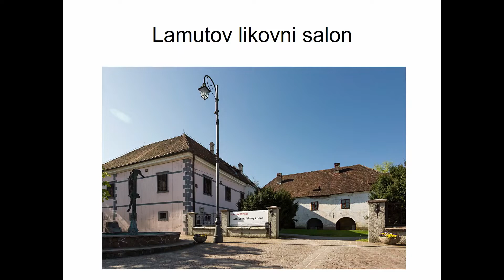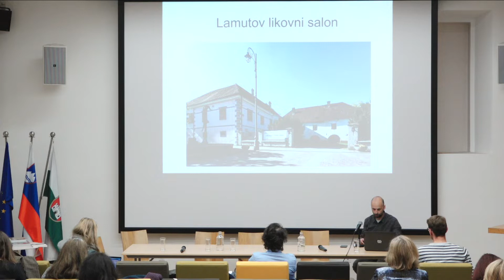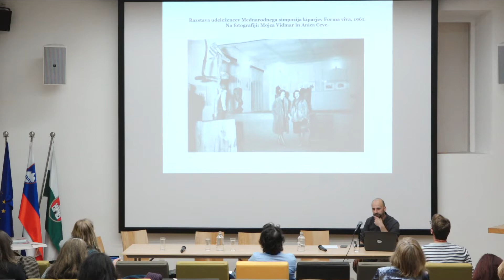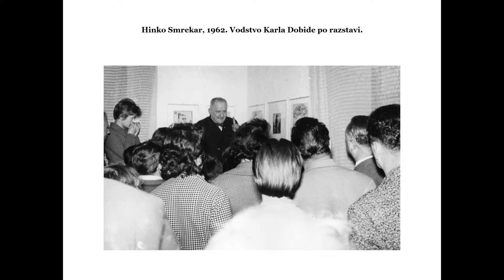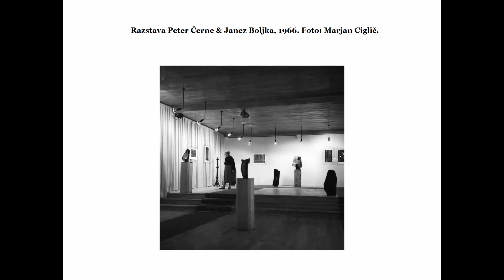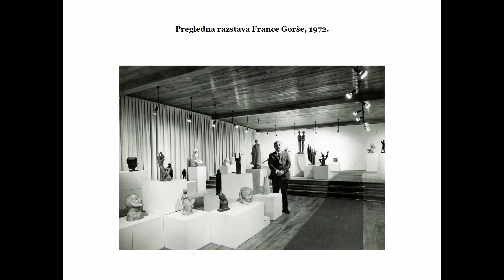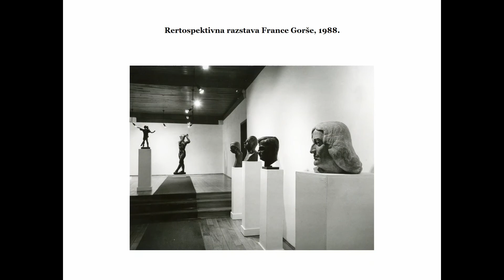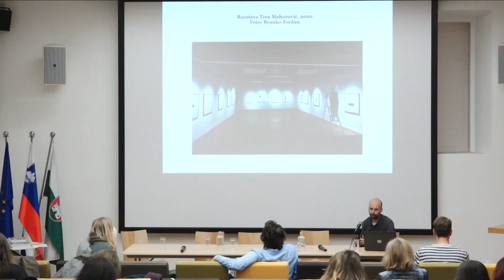Miha Colner: Razstavna dejavnost v Lamutovem likovnem salonu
Razstavljanje na Slovenskem II
Drugi simpozij o razstavljanju likovne umetnosti, arhitekture in oblikovanja ter o razstavnih institucijah na Slovenskem
21. in 22. april 2022, Mestni muzej, Ljubljana

V svoji 65-letni zgodovini je Lamutov likovni salon gostil vrsto odmevnih razstav in dogodkov, na katerih so se predstavljali tako lokalni kot mednarodni umetniki. Prav tako je predstavljal eno prvih trajnih rešitev za vzpostavitev galerijske infrastrukture zunaj urbanih središč in popularizacijo umetnosti med širšo javnostjo. Zamisel o decentralizaciji kulture in umetnosti je bila osrednje gonilo glavnega pobudnika za ustanovitev razstavišča, Lada Smrekarja, takratnega ravnatelja lokalne osnovne šole, ki je zasnoval Dolenjski kulturni festival in s podarjenimi deli tudi zametke obsežne likovne zbirke. V prispevku se Colner osredotoča na kontinuirano delovanje Lamutovega likovnega salona v Kostanjevici na Krki v obdobju 1957−2020. Izpostavlja vzgibe, ki so privedli do ureditve razstavišča, pomen salona za kasnejšo ustanovitev Galerije Božidar Jakac (1974), ključne programske in politične prelomnice, ki so vpli- vale na delovanje razstavišča, in vrhunce razstavnega programa.

Miha Colner je umetnostni zgodovinar in kustos v Galeriji Božidar Jakac v Kostanjevici na Krki. Kot predavatelj in publicist se posveča vizualni umetnosti in kulturi, še zlasti področjem fotografije, grafike, gibljive slike in (novo)medijske umetnosti. Od leta 2005 objavlja članke v časopisih, revijah, strokovnih publikacijah in spletnem dnevniku/blogu.

Simpozij je nastal v sodelovanju Muzeja in galerij mesta Ljubljana, Društva Igor Zabel za kulturo in teorijo, Koroške galerije likovnih umetnosti in Galerije Božidar Jakac ter Umetnostnozgodovinskega inštituta Franceta Steleta ZRC SAZU in Oddelka za umetnostno zgodovino Filozofske fakultete Univerze v Ljubljani v sklopu raziskovalnega projekta Likovno in arhitekturno razstavljanje med umetnostnimi in ideološkimi koncepti. Primer Slovenije, 1947–1979 (J6-3137 ).

Simpozij finančno podpirata Javna agencija za raziskovalno dejavnost Republike Slovenije (ARRS) in ERSTE sklad.